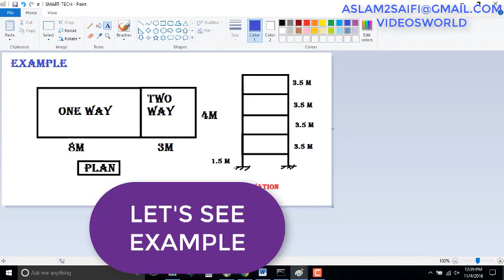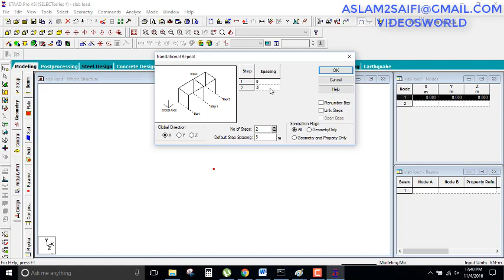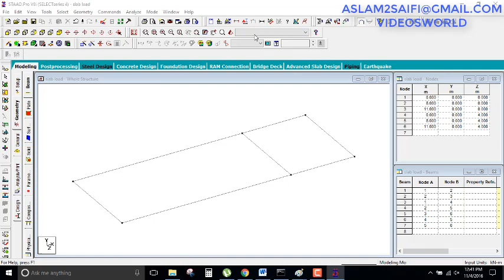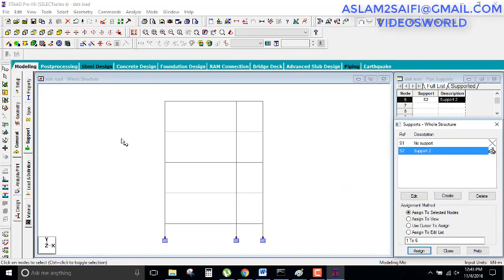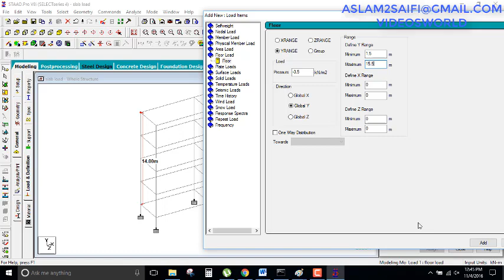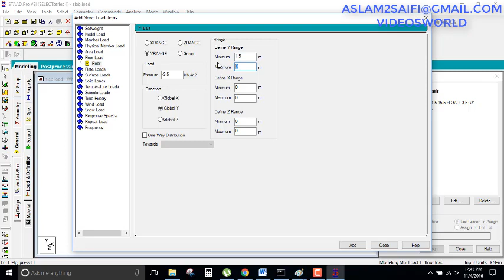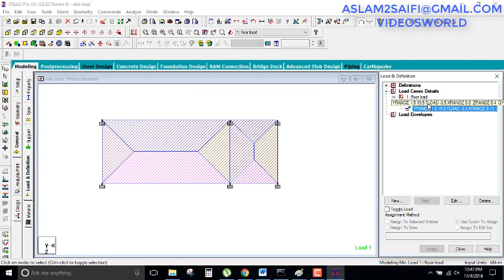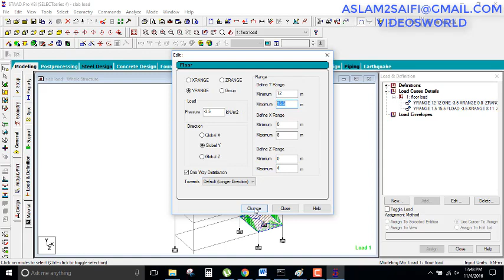Slab LOAD ONE WAY OR TWO WAY IN STAAD PRO V8I